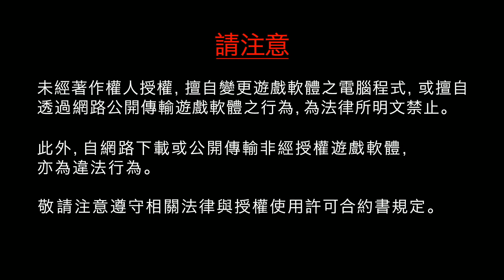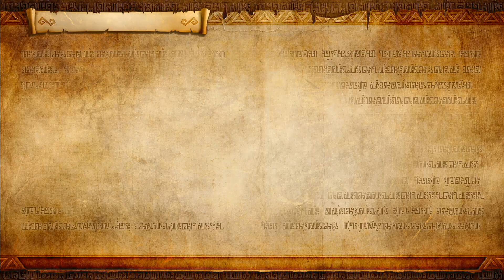#1 ZELDA無雙 海拉魯全明星豪華版 (Traditional Chinese) Hyrule Warriors Definitive Edition - Nintendo Switch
#1 ZELDA無雙 海拉魯全明星豪華版
薩爾達 無雙 海拉魯全明星豪華版